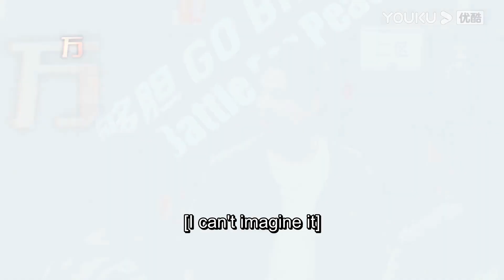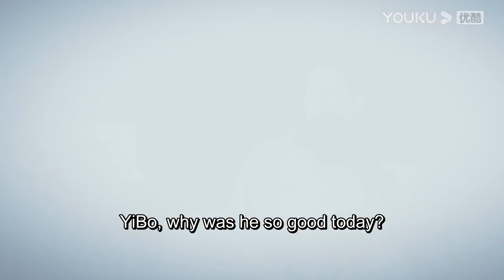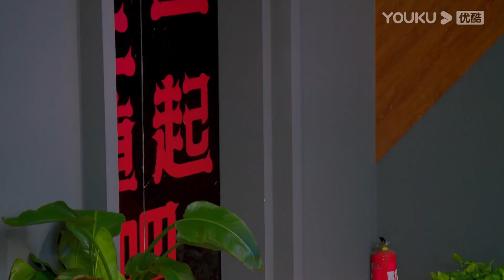💚王一博骑着车满场乱跑谁都抓不住，结果看到小酥肉就忍不住停下来大快朵颐！| 这！就是街舞